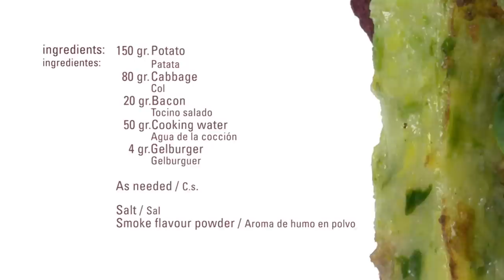Cabbage and Potato Terrine · GELBINDER (Gelburguer) · Texturizers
Ingredients:
150 gr. Potato
  80 gr. Cabbage
  20 gr. Bacon
  50 gr. Cooking water
    4 gr.   Gelburger

As needed:
Salt
Smoke flavour powder

Process:

Cook the potatoes and cabbage.
Brown the bacon in a frying pan.
Add to potatoes and cabbage.
Season with salt and smoke flavour powder.
Mix Gelburguer and cooking water.
Shape as desired and let stand in cold for 2 hours.
Unmold and mark on the grill.